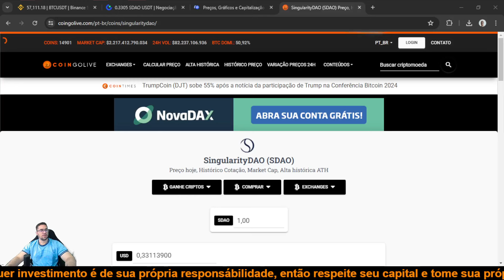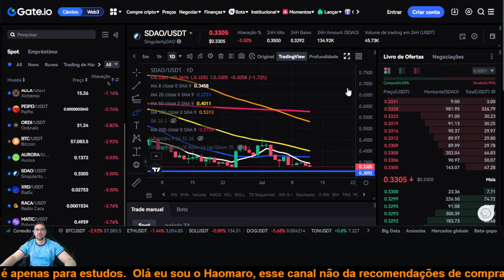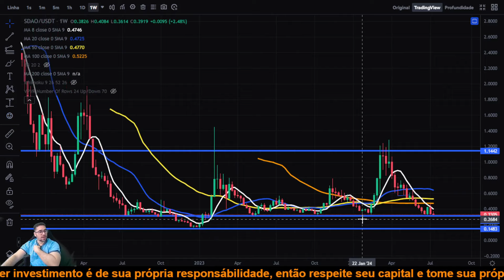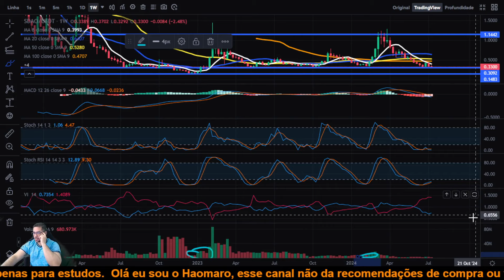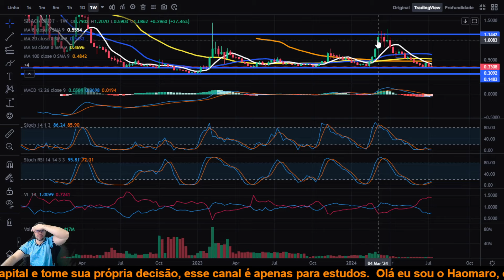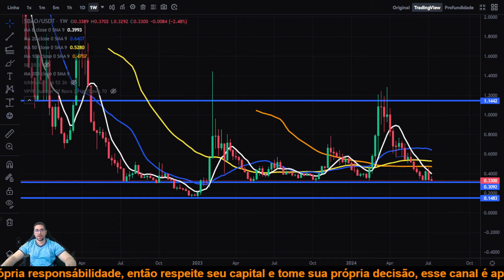SingularityDAO SDAO continua em forte queda, semanal fica negativo e preço pode ir testar $0,15...